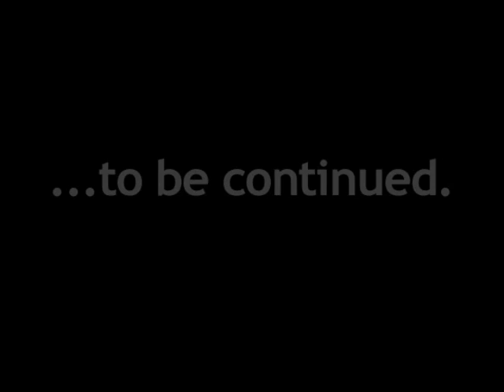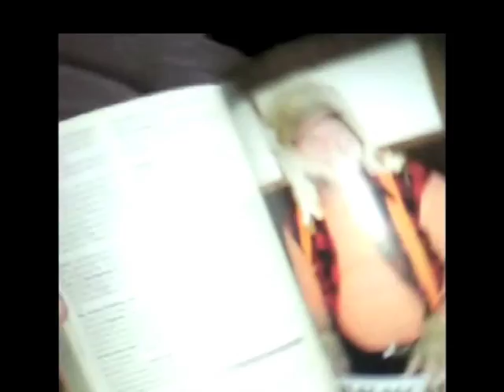FUCK THE FACTS Unnamed European Tour (Full)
Behind the scenes footage of Fuck The Facts during the 'Unnamed European Tour' (March 5th - April 3rd 2010).

All 3 parts